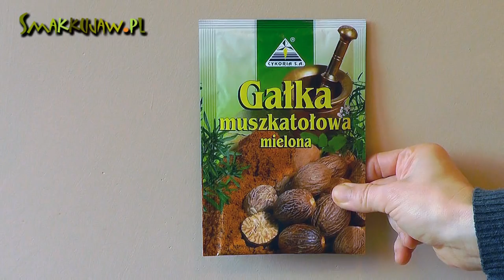Gałka muszkatołowa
Przyprawy świata - Gałka muszkatołowa